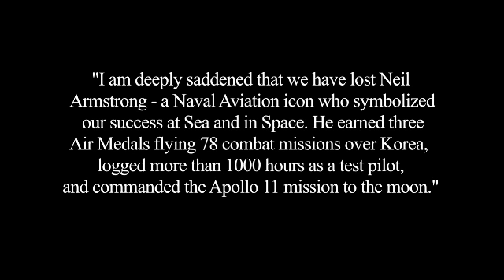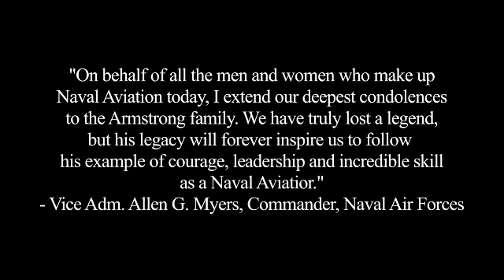Remembering Neil Armstrong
Naval Aviators Pay Tribute to the First Man to Walk on the Moon